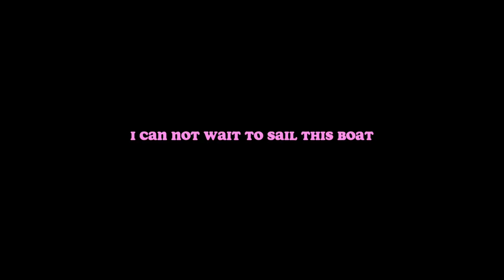it's bigger and faster and cheaper and cooler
the new boat